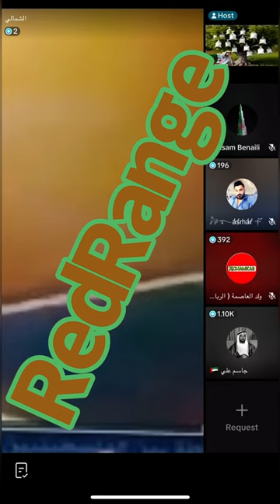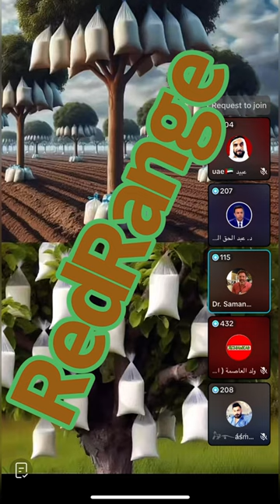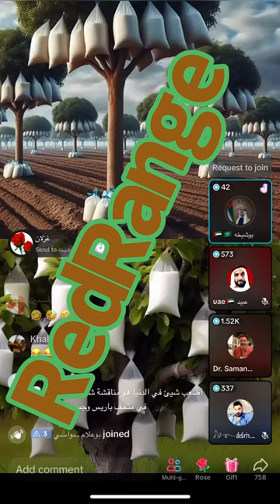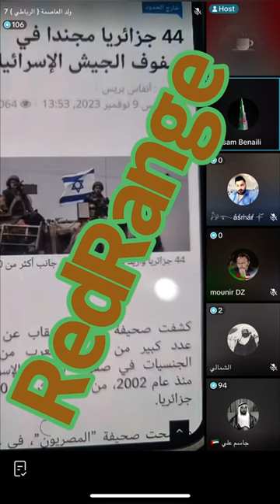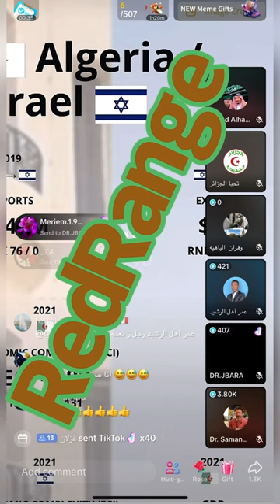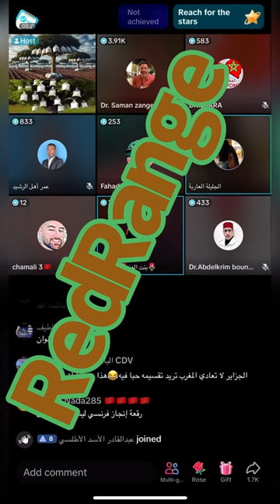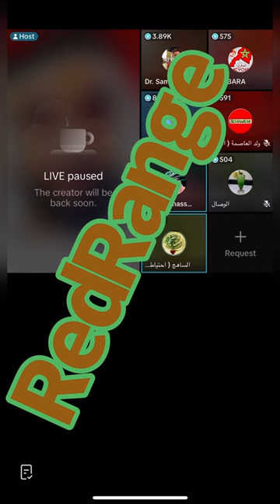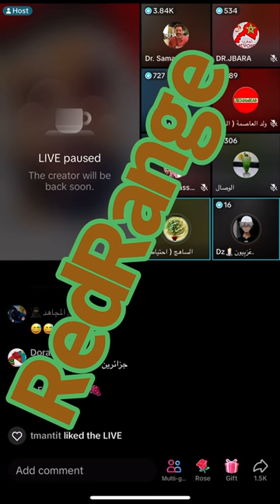المغرب_الجزائر _الدول العربية جاسم على الاماراتي:فضيحة بوصبع اما جميع جنسيات العرب03/04/2024